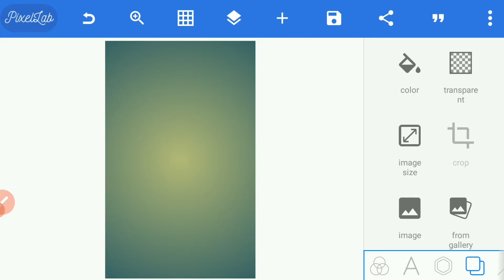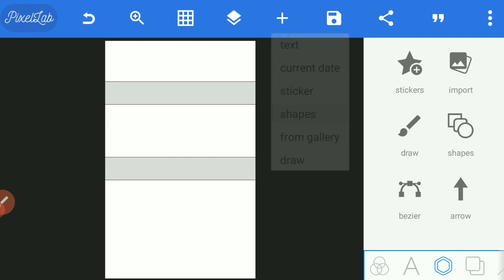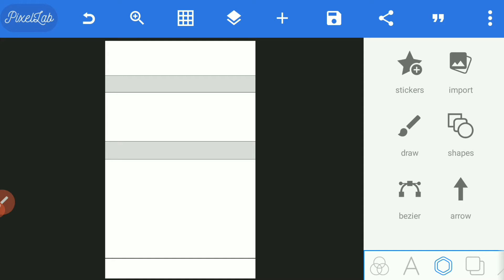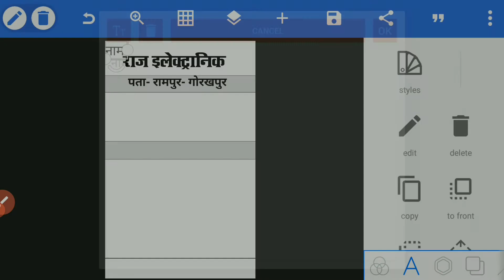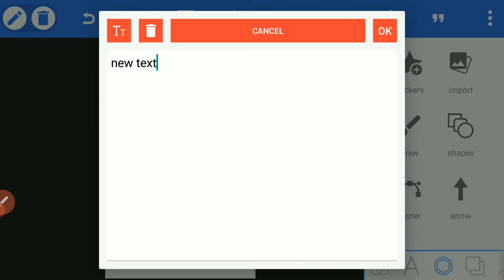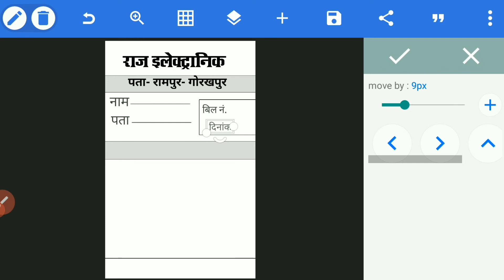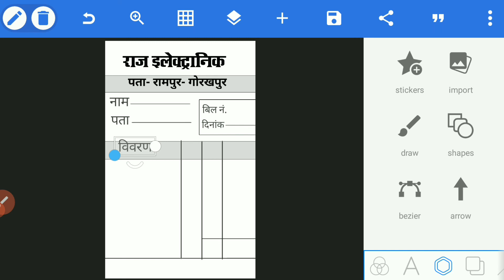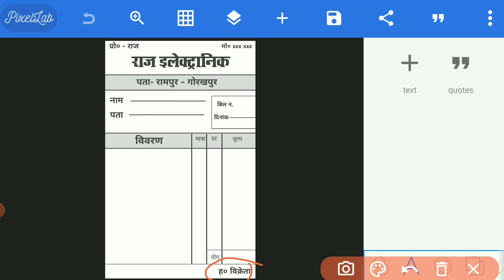कैश मेमो बिल बुक कैसे बनाये || Cash Memo Bill Book Kaise Banaye | Cash Memo Bill Book In Mobile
DOWNLOAD PNG & FONT

APP Name; Pixel Lab

Suggested Keywords;

cash memo design bangla
cash memo kya hota hai
cash memo printing machine
cash memo design
cash memo app